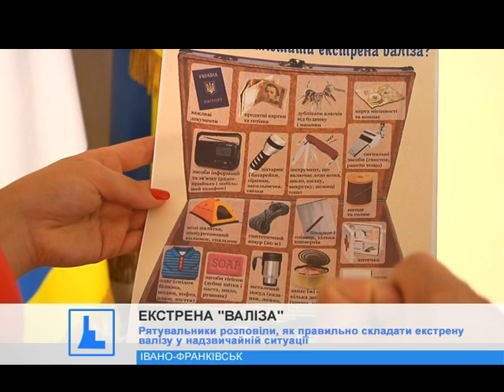Рятувальники розповіли, як правильно складати екстрену валізу у надзвичайній ситуації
Кажуть, вона призначена тільки для одного - максимально швидкої евакуації з небезпечної зони.